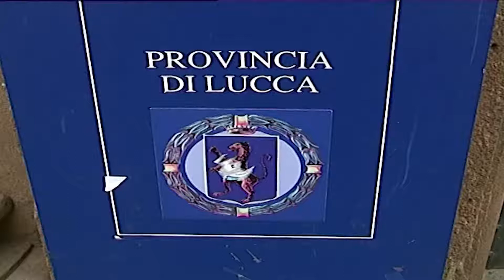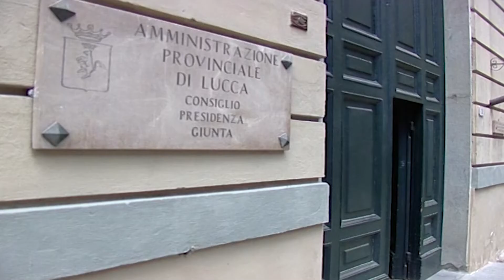Oltre 600mila euro per l'edilizia scolastica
PROVINCIA DI LUCCA - Oltre 660mila euro complessivi per lavori di manutenzione straordinaria di vario genere e acquisto di forniture beni mobili. E’ questa la cifra stanziata dalla Provincia di Lucca che il consigliere delegato all’istruzione Luca Poletti annuncia attraverso la contrazione di una serie di mutui con la Cassa depositi e prestiti, che permetterà all’ente di Palazzo Ducale di finanziare una serie di interventi migliorativi per le strutture e la didattica di alcuni istituti superiori di propria competenza in Versilia e in Lucchesia.